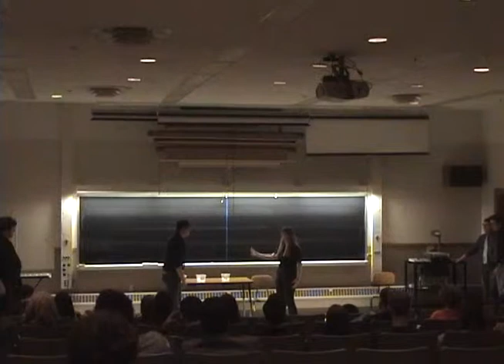Ad Liberation - April 6, 2012 Show